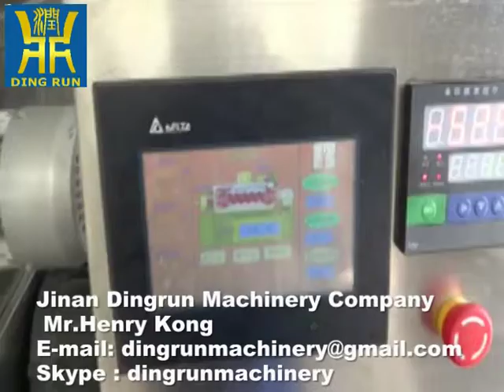DOUBLE SCREW LAB EXTRUDER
JINAN EXTRUSION MACHINERY CO.,LTD, SPECIAL FOOD EXTRUDER MACHINERY MANUFACTURER , OUR FOOD EXTRUDER MACHINERY IS SELL WELL ABROAD THE WORLD YET . USED IN THE SCIENCY AGENCY ,AND THE HIGHER SCHOOL LEARNING .IT AUTOMATIC  MACHINERY .